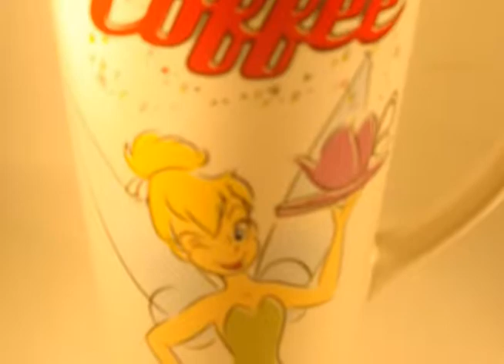Tinkerbell coffee mug